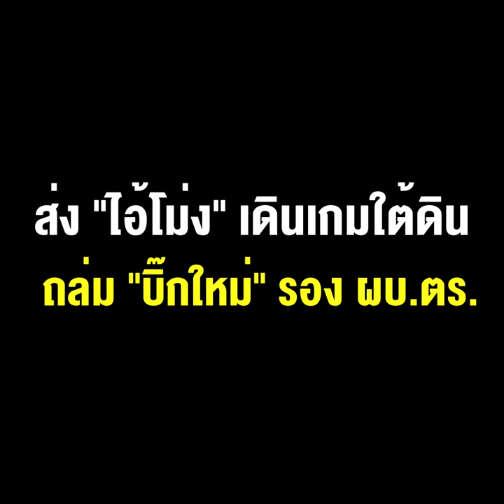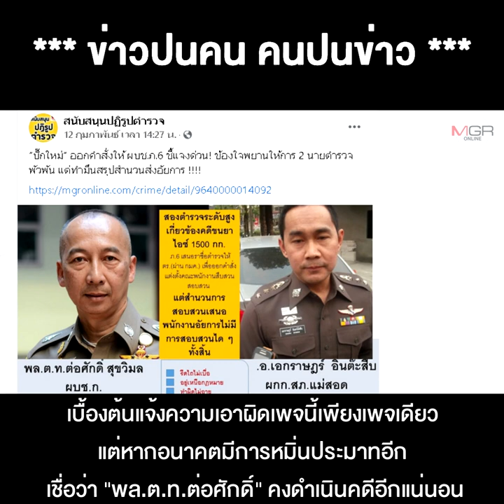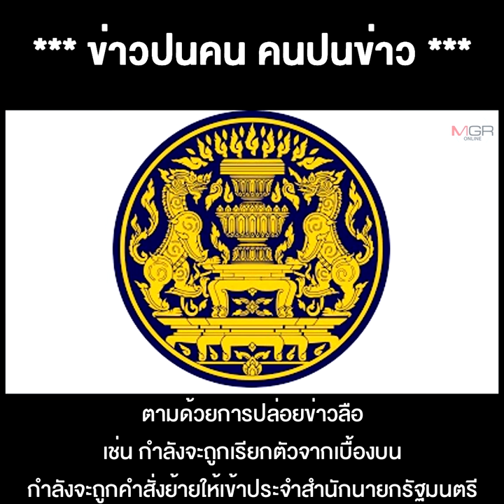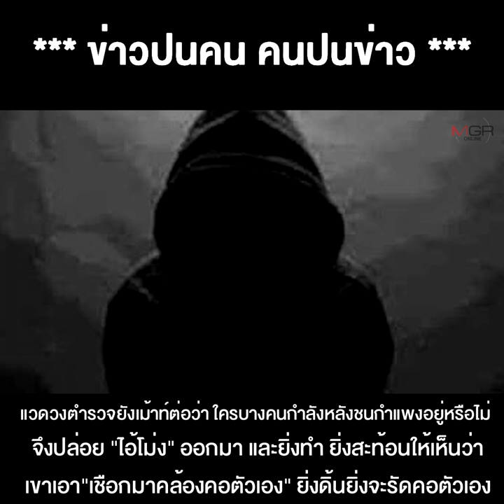ใครกัน กินปูนร้อนท้อง? ตำรวจใหญ่ถูกซัดทอดจากผู้ร้ายยาเสพติดส่ง"ไอ้โม่ง"เดินเกมใต้ดินถล่ม "บิ๊กใหม่"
18/02/2021 ใครกัน กินปูนร้อนท้อง? ตำรวจใหญ่ถูกซัดทอดจากผู้ร้ายยาเสพติด ส่ง "ไอ้โม่ง" เดินเกมใต้ดิน ถล่ม "บิ๊กใหม่" รอง ผบ.ตร.
**ใครกันกินปูนร้อนท้อง? จากเรื่องตำรวจใหญ่ถูกซัดทอดจากผู้ร้ายยาเสพติด ส่ง"ไอ้โม่ง" เดินเกมใต้ดินถล่ม "บิ๊กใหม่" รอง ผบ.ตร.